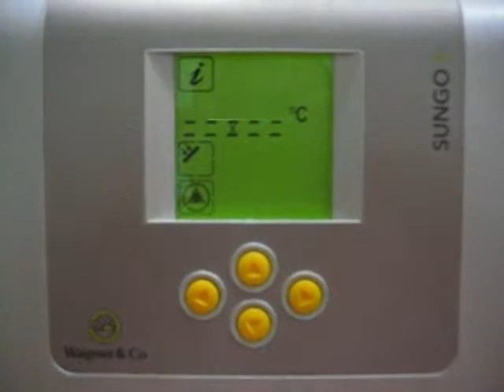Verificaciones en centralita de control solar térmico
Este tercer bloque dedicado a AVERÍAS de instalaciones de energía solar térmica, se trata de diagnosticar y resolver incidencias vinculadas a este tipo de plantas. En primer lugar, veremos los posibles mensajes típicos que nos puede dar una centralita de regulación y control: decremento excesivo de temperaturas por fallo en la sonda térmica, circuito abierto o cortocircuito eléctrico en dichas sondas. Recordemos que al fin y al cabo, una sonda de temperatura no es más que una resistencia variable que modifica el valor en ohmios de la resistencia ofrecida, conforme la temperatura que mide se ve modificada.